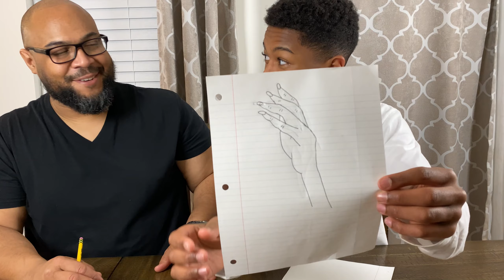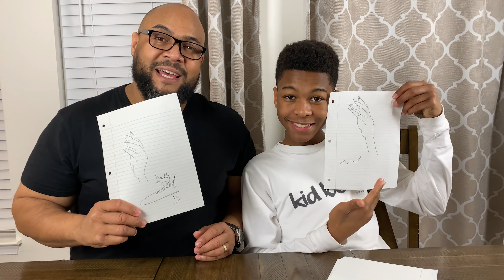Testing VIRAL TIK TOK HACKS! Girls VS Boys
We tested viral TikTok life hacks as a family, girls vs boys. We were shocked to see which ones actually worked AND who won! What's your favorite Tik Tok life hack?